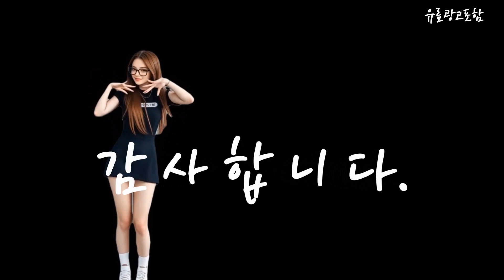삼성50인치tv Top10!! 요즘 인기있는 삼성50인치tv 구매 가격 평점 후기 비교 총정리!!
❤️❤️❤️ 요즘 인기있는 삼성50인치tv 구매 가격 평점 후기 비교 총정리해 보았어요!! ❤️❤️❤️

[00:06]
10위. #[무료설치] [삼성직접배송] 삼성TV UHD 4K LED TV  [529,000원]

[00:11]
9위. 삼성전자 50인치 UHD 4K TV 스마트 LED [529,000원]

[00:17]
8위. 삼성전자 UHD LED 4K 비즈니스TV 1등급 유튜브 [584,000원]

[00:23]
7위. #[삼성전자 TV] 스마트 사이니지BE C-H UHD 4K  [529,000원]

[00:28]
6위. 삼성전자 50인치(127cm) 크리스탈 UHD 4K 스마트 LED [499,000원]

[00:34]
5위. LG전자 울트라HD TV 125cm(50인치) 50UR342C9NC 벽걸이형 방문설치 [623,840원]

[00:40]
4위. 삼성전자 50인치 UHD 4K TV 스마트 LED [529,000원]

[00:45]
3위. #[삼성전자 TV] 비지니스 사이니지 BEC-H TV UHD  [529,000원]

[00:51]
2위. 삼성전자 50인치 127cm(50) 크리스탈 4K UHD 스마트TV [419,000원]

[00:57]
1위. 삼성전자 크리스탈 UHD TV 4K BIZ 50인치 [529,000원]